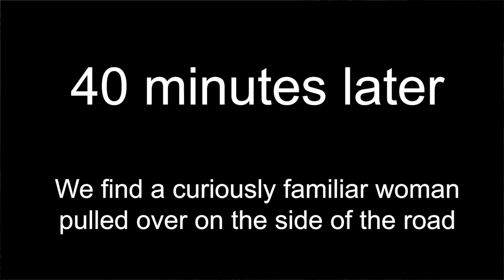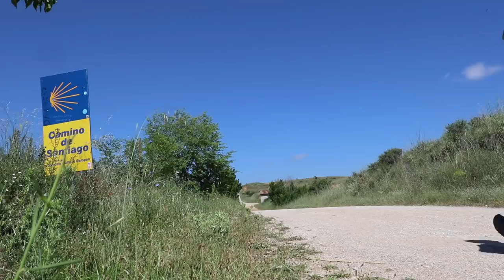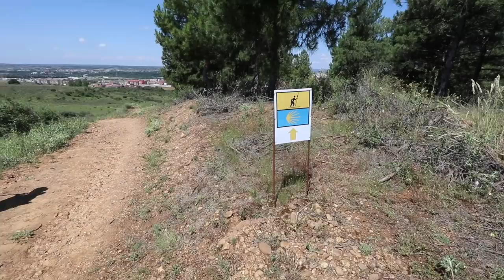LIVE FOR THE MOMENT | CAMINO DE SANTIAGO VLOG | EP 90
Live life like it's your last day. A tragic accident lead to a deep introspection on life. We hiked from Mansilla de las Mulas to Leon for the 18KM trek. Day 24 of the Camino and Day 8 of the Meseta. Please do not wait until it is too late to live. Live for the moment.

Welcome to WorldTowning. Join the whole family, Jessica, Avalon, Largo and Will on our epic journey of discovery through travel around the globe. Our family channel vlogs are about our awesome adventures as we travel around the world.

When shopping on Amazon please use this link:::